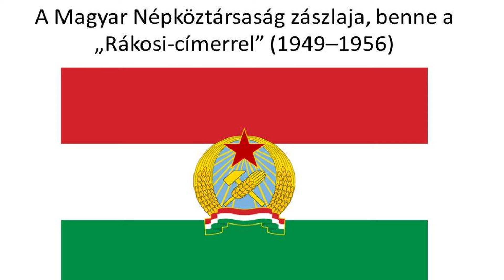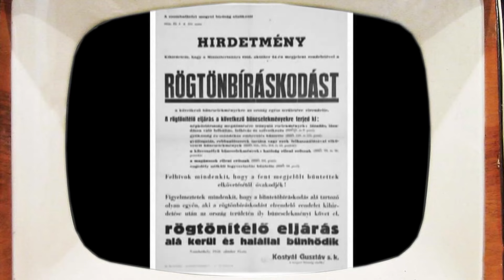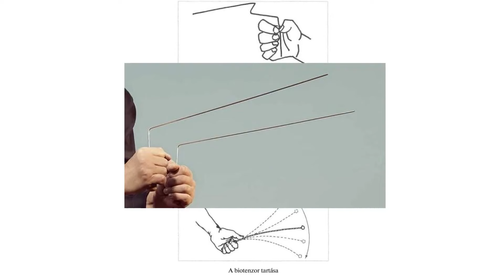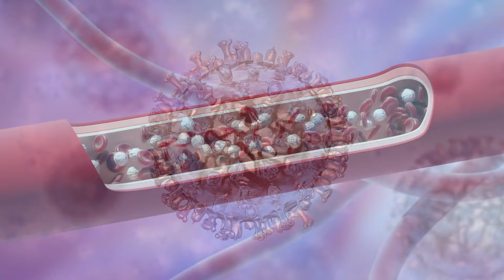Tea Glóriával - 2024.10.23. - hatoscsatorna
Jeles Napok
Emlékezzünk együtt 1956-ra
Vendég:
Csigás Zoltán elnök 1956-os Magyar Szabadságharcosok Világszövetsége
Schrötter Tibor alelnök 1956-os Magyar Szabadságharcosok Világsz.
Andrássy Frigyes zene- darabszerző, operaénekes

Részletek a Sír a téli éjszaka drámai daljátékból Ismétlés a 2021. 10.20. adásból
Testünk Titkai ismétlés a 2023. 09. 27-ei adásból
Az egészség kulcsa a magas energiaszint
Vendég: Majoros János Károly bioenergetika vizsgáztató, szakértő

22.18 Érdekes események
Kelta Halloween Aquincumban, 2024 -ben
Vendég: Kővágó Dániel művelődésszervező

Egészségünkre!
Itt van az influenza járvány!

Az Operett Napja október 24.
Éliás Tibor alapította!
benne: Mondd meg, hogy imádom a pesti énekel: Éliás Tibor
Álom, álom, édes Álom énekel: Ötvös Csilla és Éliás Tibor